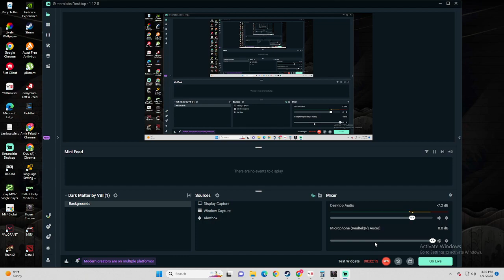Green Circle v9.5 (SOLO COMPLETED THE MAP)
Game: Warcraft 3 Frozen Throne

This is just a quick guide on how to finish the map by yourself. Many thanks to everyone who watches my vids and to the map's designers.